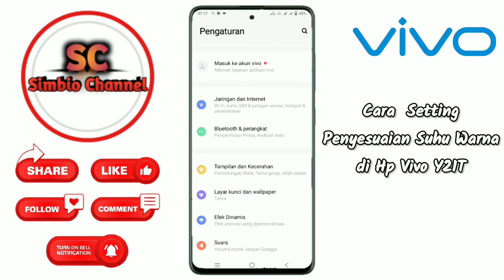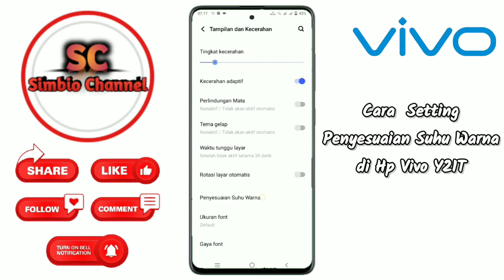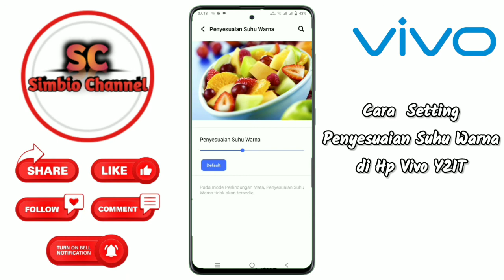Cara Atur Kesesuaian Suhu Warna di Hp Vivo || Vivo Y21T Terbaru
cara setting penyesuaian suhu warna HP Vivo y21T terbaru